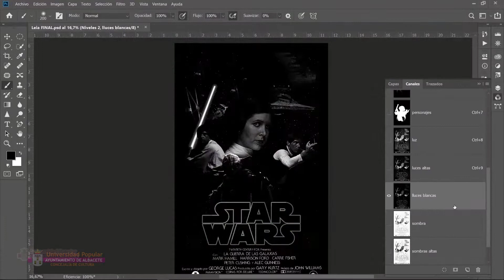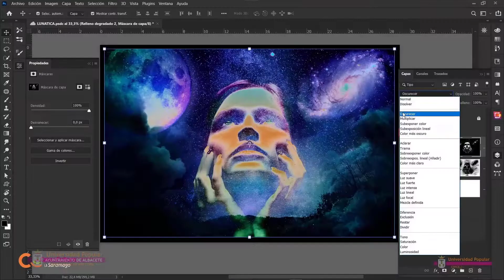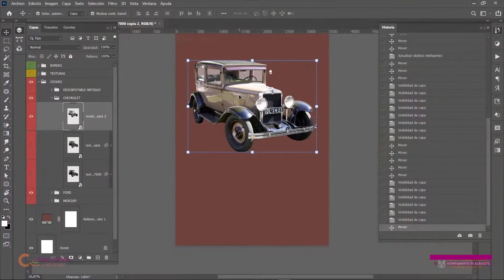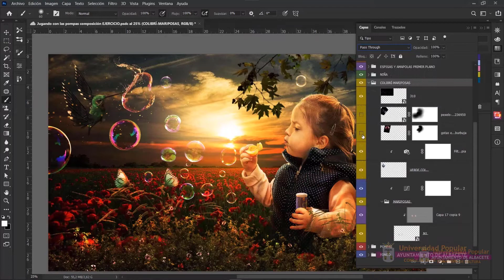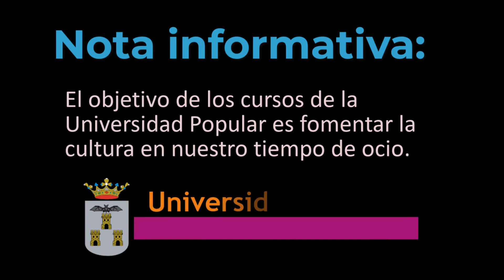Fotocomposición Creación artística digital clip 2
Curso completo de Técnicas digitales, ideal para desarrollarse en el mundo de la imagen digital.
La fotocomposición es el presente, es de uso habitual en todo tipo de ámbitos, en el cine, la publicidad o el diseño gráfico, el mundo editorial, los videojuegos……
Es un curso adecuado para personas con experiencia básica en fotografía o que hayan iniciado su camino en el mundo digital.
Al ser un curso donde necesitamos unos conocimientos básicos del manejo de ordenador y de Photoshop es necesario mantener una cita previa con en formador del curso será el día 19 de septiembre puedes concertar horario en el teléfono 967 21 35, 92.
El interés de la Universidad Popular de Albacete es el desarrollo de la cultura en nuestro tiempo de ocio
David Helpling, The Crossing. Si te gusta esta maravillosa música, compra este disco.
La música está utilizada a modo de ambientación sin animó de lucro.